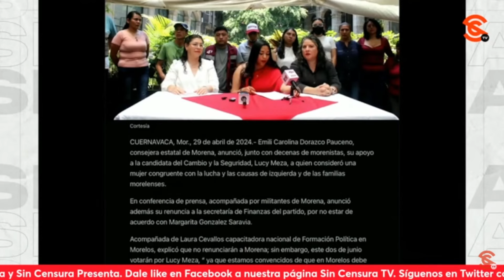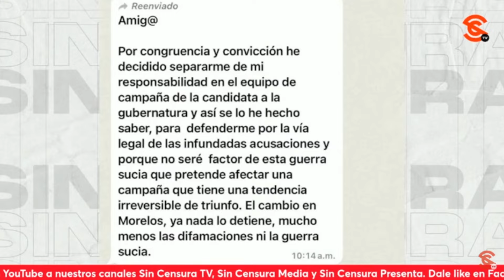NOS DA MUCHA TRISTEZA QUE LAURA CEVALLOS HAYA ESCOGIDO EL CAMINO OSCURO DEL PRIAN EN MORELOS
Nos deslindamos en Sin Censura de la Lic. Laura Cevallos Alcázar y nos da mucha tristeza que la abogada haya escogido el camino oscuro del PRIAN, al unirse a la campaña de ese partido a la gubernatura de Morelos con la señora Lucy Meza.